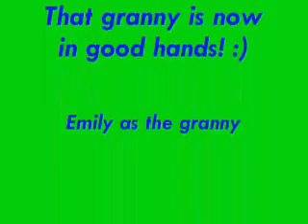The beeper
Here is a lucky granny! :)